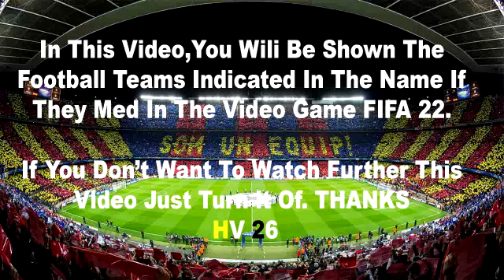Inter vs Sampdoria 3-0 Match Highlights & All Goals | 2022 Serie A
Inter vs Sampdoria 1-0 All Goals & Highlights 29/10/2022 HD
Inter vs Sampdoria 3-0 All Goals & Highlights 29/10/2022 HD
Inter vs Sampdoria Live stream Serie A TIM
Serie A TIM 2022 live match today
Inter vs Sampdoria live stream watch along
Sampdoria vs Inter live en Vivo
Inter vs Sampdoria streaming
Inter vs Sampdoria  Serie A TIM live match
Inter vs Sampdoria live today
Inter vs Sampdoria live stream
Sampdoria vs Inter live stream
Sampdoria live stream
Inter live stream
Serie A TIM live stream
Inter vs Sampdoria watch along
Serie A TIM live streaming
Inter vs Sampdoria 2-0 All Goals & Highlights 29/10/2022 HD
Inter vs Sampdoria All Gоals Extеndеd Hіghlіghts 2022
Sampdoria vs Inter All Gоals Extеndеd Hіghlіghts 2022

Inter-Sampdoria in diretta,
Inter-Sampdoria in diretta streaming
live streaming Inter-Sampdoria ,
Inter-Sampdoria 2022,
Gli highlights di Inter-Sampdoria,
Gli highlights di Inter-Sampdoria di oggi
Inter-Sampdoria en vivo,
Inter-Sampdoria, partita di oggi
Pronostico Inter-Sampdoria,
Inter-Sampdoria tv,
Calcio Inter-Sampdoria,
Inter-Sampdoria in diretta streaming gratis
Partita Inter-Sampdoria
Inter-Sampdoria schierata
Inter-Sampdoria ultima partita
Risultati dal vivo di Inter-Sampdoria
Partita Inter-Sampdoria
Risultato partita Inter vs Sampdoria
Inter-Sampdoria estesi gli highlights
Inter vs Sampdoria epl
Gol di Inter-Sampdoria
Inter in diretta Sampdoria-Inter
Sampdoria-Inter in diretta streaming
Diretta streaming Samp-Inter
Samp-Inter 2022
Sampdoria-Inter, highlights
Sampdoria-Inter, highlights di oggi
Samp-Inter in vivo
Sampdoria-Inter, partita di oggi
Oggi la partita dell'Inter
Sampdoria oggi partita
Pronostico Samp-Inter
La formazione Samp-Inter
Risultati Samp-Inter
Sampdoria-Inter tutti i risultati
Calcio Sampdoria-Inter
Sampdoria-Inter in streaming gratis
Sampdoria-Inter, partita
Al via Sampdoria-Inter
Sampdoria-Inter, ultima partita
Risultati dal vivo di Sampdoria-Inter
Sampdoria-Inter, partita dal vivo
Sampdoria-Inter, partita